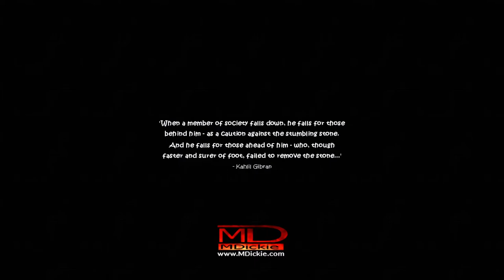really good gameplay of hard time